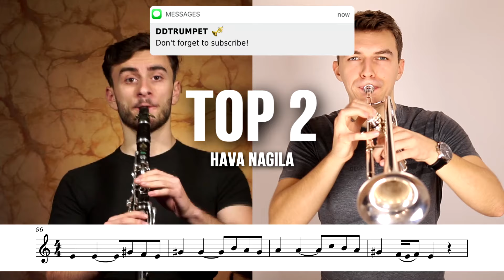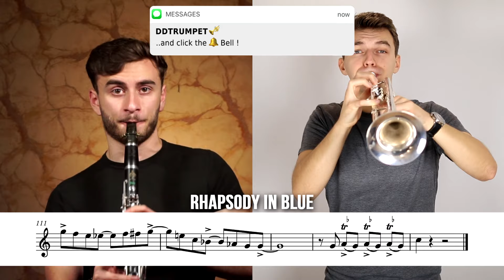TOP 10 MOST POPULAR CLARINET SONGS (with Sheet Music / Notes)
Hey! In this music video we play 10 Most Famous Pieces, Solos for Clarinet ! You can play with me with sheet music / notes on the screen! I'm sure you know many of these songs. You can listen to them and see what are their titles.

Our special guest is @puremusicgl! It was a big pleasure to collaborate!

Have fun and let us know in comment which you enjoy most. 🎺

Notes / Sheet Music are for Trumpet, Clarinet, Soprano Sax and Tenor Saxophone and all Bb instruments ;)